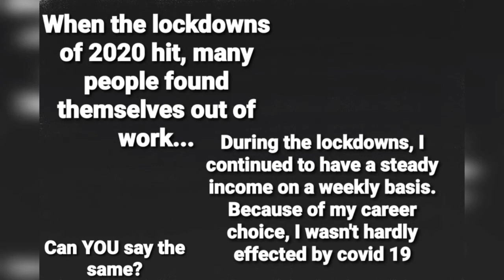One of the Best SHTF Careers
This is possibly one of the absolute best career choose for before, during and after SHTF.